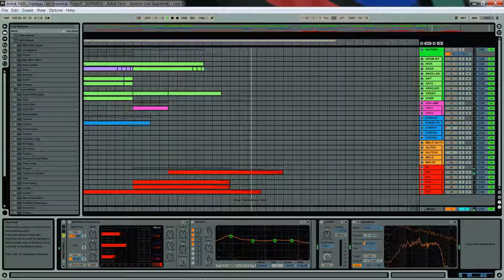Astral Tech - Psytrance Spacetrak @ Ableton Live Open Project TEMPLATE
Astral Tech presents SpaceTrak for Ableton Live, a brand-new Psy-Trance project file for users of Ableton Live 8 and above.

This modern Hightech Psy track features slammin’ beats, dynamic basslines and atmospheres, FX, vocals, melodic and psychedelic synths coming together to form the perfect mix for you to explore and remix.

This exciting new Psy track is perfect for you to edit and remix into new versions of the tune with your own ideas, or to use as a base for your own unique productions.

Please Note: This project contains audio loops only. MIDI is not provided in the download. This project requires Ableton Live 8.1.3 or higher.